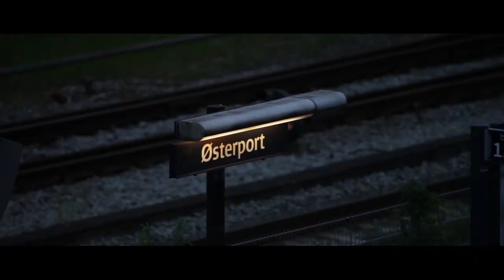Lev Stærkt -- 3D prank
LEV STÆRKT har biografpremiere 26 juni 2014

Følg filmen på Instagram @levstaerkt

LEV STÆRKT er en uafhængig opfølger til den succesfulde Råzone-film fra 2006. Venskaber og kærlighed bliver sat på spidsen med 200 km/t og ingen når at tænke sig om, før det er for sent at bremse.